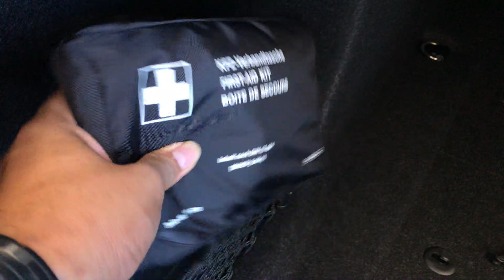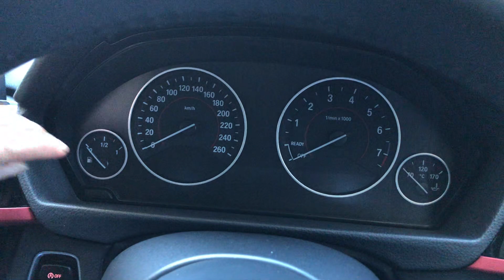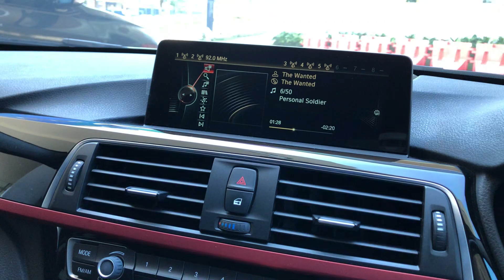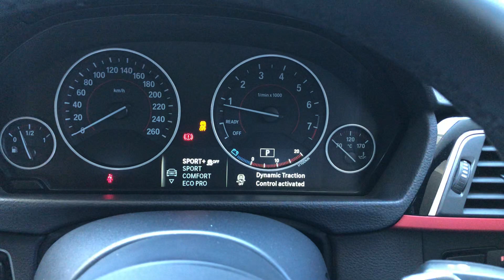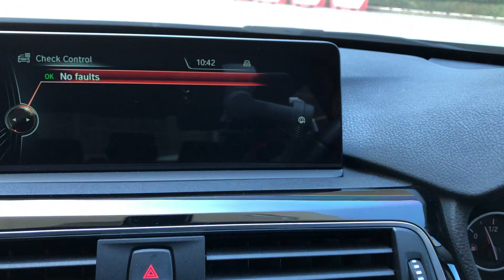USED CAR UNIT TOUR: BMW 320i Sport F30 LCI 2016. Km 20 ribu!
BMW 320i Sport F30 LCI.
NIK 2016.
Mesin 2.0L TwinPower Turbo
184 hp | 270 Nm
Warna Platinum Silver Metallic.
Interior Black.
Km 20 ribu.
Ban RFT.
Masih ada Service Inclusive hingga 2021.

Lokasi Serpong, Banten..

IDR 4xx.000.000

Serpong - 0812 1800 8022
Sales CALL/WA - 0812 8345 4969 (Fariz)
Appraiser CALL/WA - 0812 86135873 (Hary)

Sales CALL/WA - 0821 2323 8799 (Luthfi)
Sales CALL/WA - 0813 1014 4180 (Argo)

Sales CALL/WA - 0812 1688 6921 (Andi)
Appraiser CALL/WA - 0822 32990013 (Edo)

BMW Astra Emergency Assistance: 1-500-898 press 4